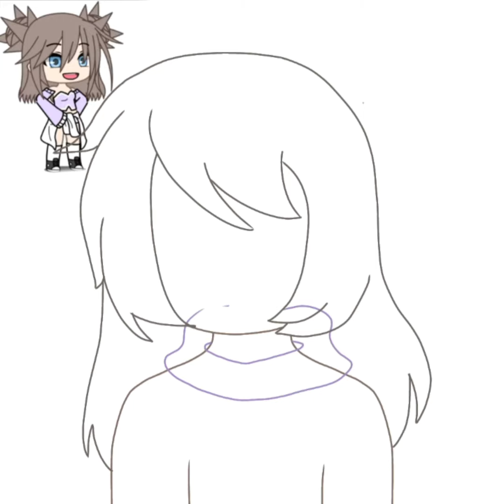doing this for cookie gacha :)